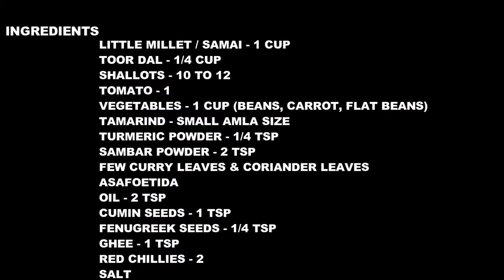SAMAI SAMBAR SADAM/Little millet sambar sadam/Healthy millet recipe/சாமை சாம்பார் சாதம்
In this video, we will see how to make little millet sambar sadam recipe. Quick and tasty millet recipe for lunch. Healthy lunch recipe with little millet. Samai arisi sambar sadam.